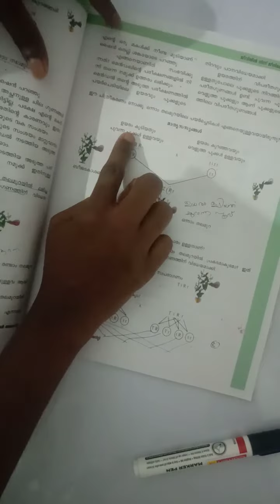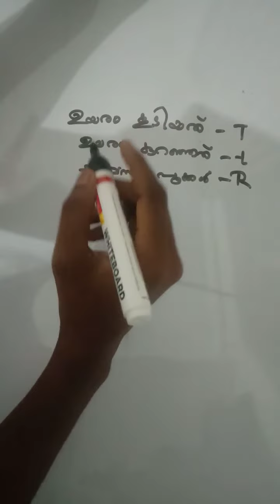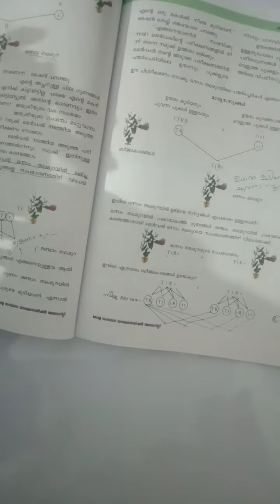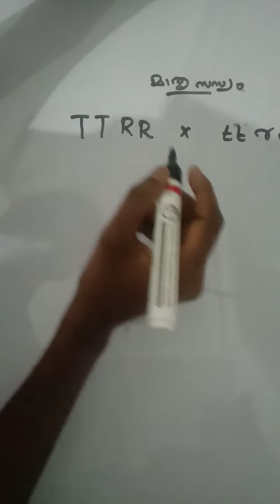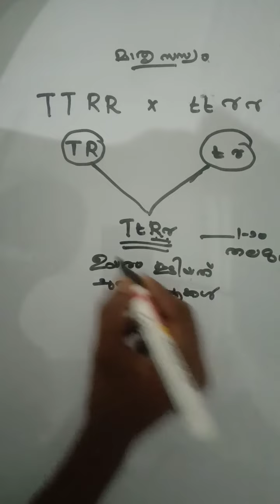ജീവശാസ്ത്രം/പത്താതരം തുല്യത പാഠാവലി ജീവിയിൽ നിന്നും ജീനിലേക്ക്/biology/Kerala State Literacy mission